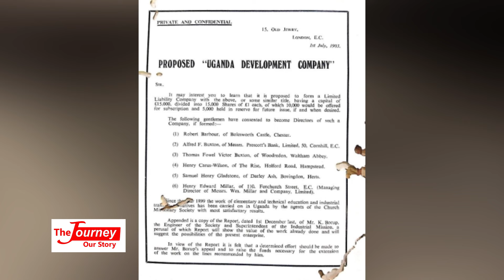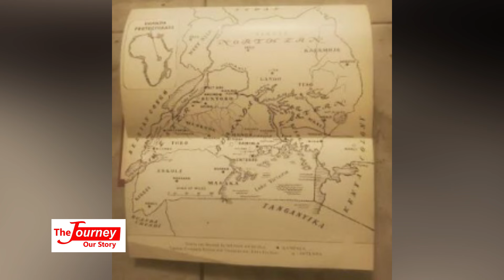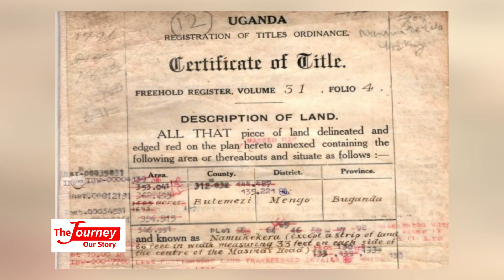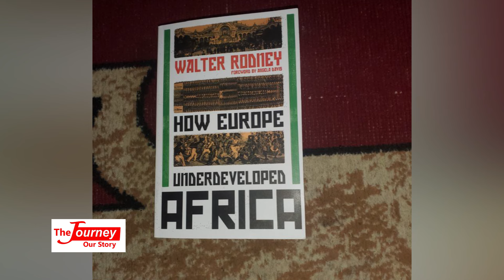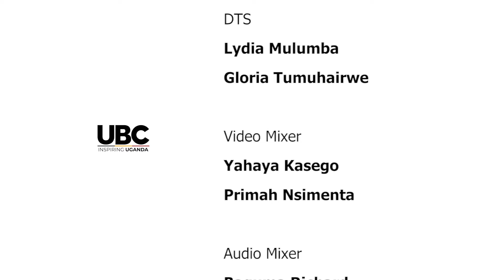Gen. Salim Saleh shares the history of Namunkekera land & Uganda's Economic Journey